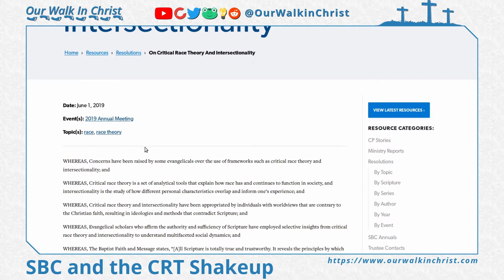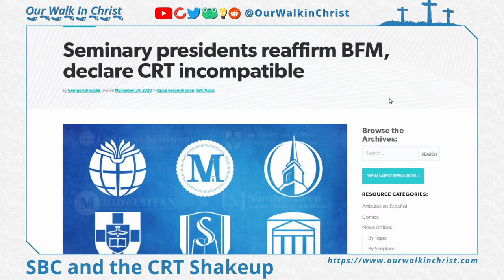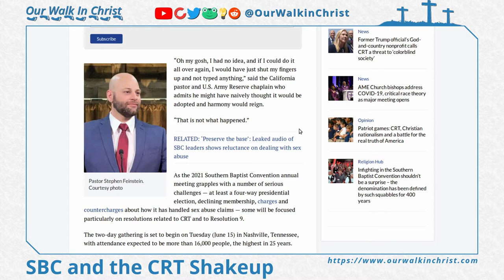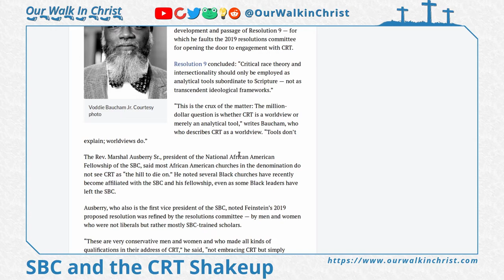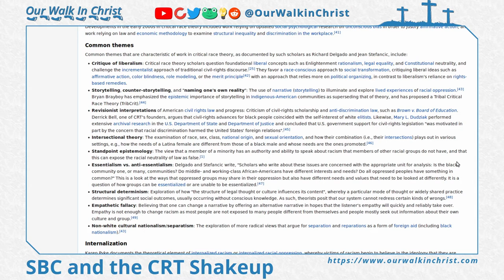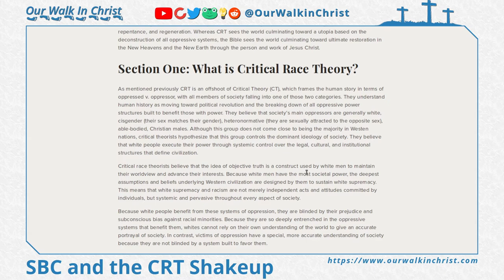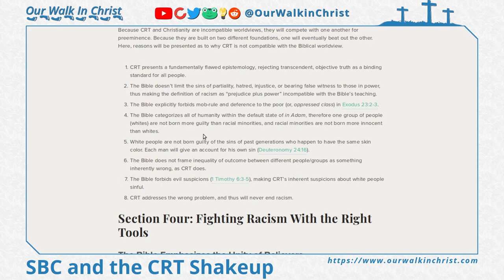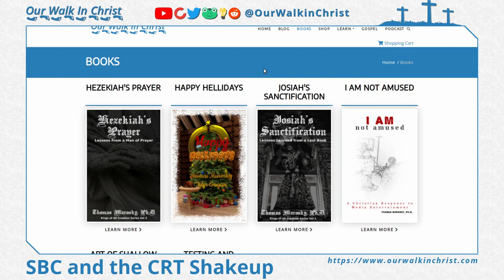Southern Baptists and Critical Race Theory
CRT is creeping into every pocket of society, and it made its way into the Southern Baptist Convention causing a stir up that threatens to destroy one of the largest protestant denominations. Today we will see what happened as a warning to churches in the future.

Talk about the article 9, then the controversy, then define CRT, examining the common themes.

Galatians 3:28
Ephe 4:17-22

Music Produced by Aaron Outfield

📘 I am an Author!
Hezekiah's Prayer
Happy Hellidays
Josiah's Sanctification
I AM Not Amused